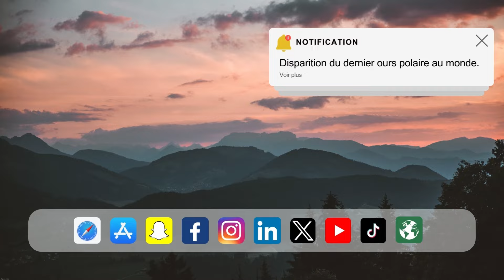MoHo4Young - Lucie Lucas, César "Jeunesse ré-enchante le monde de demain"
MoHo4Young a ouvert le bal de la saison 3 avec une soirée de lancement mémorable. Ensemble, nous avons célébré la jeunesse, le collectif, et l'engagement.

Les témoignages des lauréats de 2023 : Blutopia, Into the tribes, Agir pour devenir, A l’école nos déchets nos ressources, Les Gaillardes, Ecoyako.

Lucie Lucas qui nous a partagé son expérience personnelle sur son changement de mode de vie, sa re-connexion au vivant, le rôle essentiel de la culture et de l'art dans la création de récits d'avenir positifs et inspirants.

César, 10 ans, jeune rappeur pour le climat, nous a interprété "Ma journée" sur l’air de La Quête d’Orelsan.

La saison 3 de MoHo4Young est officiellement lancée, et ensemble, nous sommes prêts à donner le pouvoir aux jeunes générations.

Bon visionnage !